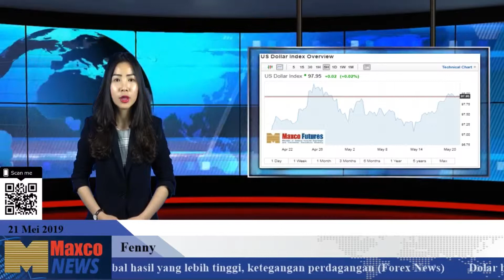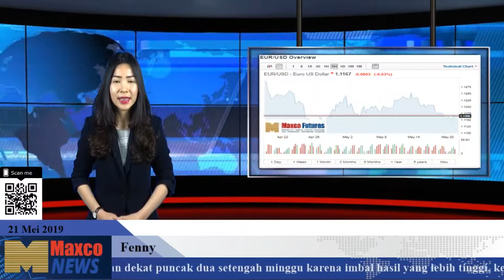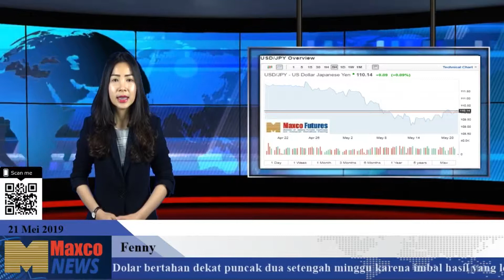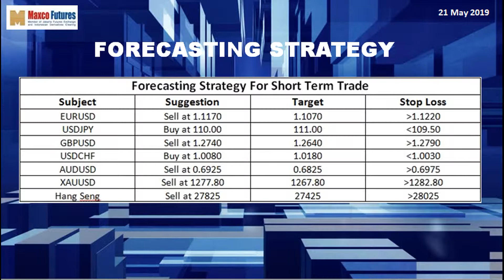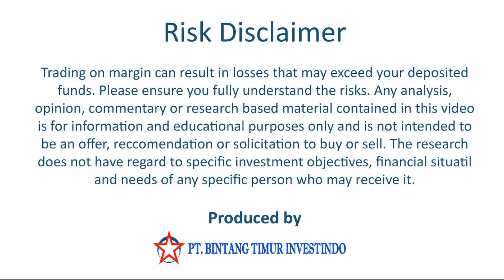Berita Dolar 21/05/19